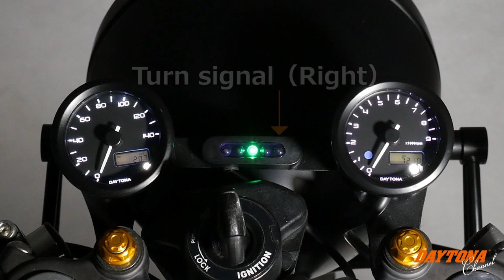DAYTONA micro indicator ALPHA_011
Very small LED warning lights Daytona “ALPHA”,
ABS housing available in 2 colors Black/Chrome,
CNC aluminum clamp in the kit is for 22.2/25.4mm handlebars,
which enables both horizontal and vertical mounting even in narrow spaces.
ALPHA matches Daytona VELONA gauge series
and a variety of mounting is possible.